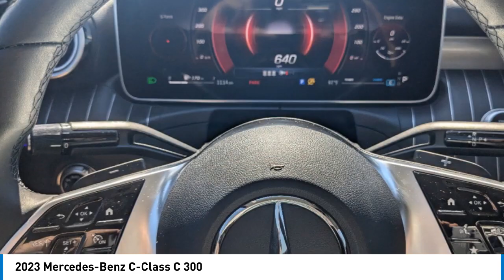2023 Mercedes-Benz C-Class M8615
2023 Mercedes-Benz C-Class C 300

Gray 2023 Mercedes-Benz C-Class C 300RWD 9-Speed Automatic 2.0L I4 TurbochargedRecent Arrival! Odometer is 10437 miles below market average! 25/36 City/Highway MPG Premium Trim Package, 11.9 Center Touchscreen Display, 18 5-Spoke Wheels, 4-way Power Driver's Lumbar Support, 4-Wheel Disc Brakes, 5 Speakers, ABS brakes, Air Conditioning, Alloy wheels, AM/FM radio, Anti-whiplash front head restraints, Apple CarPlay/Android Auto, Auto High-beam Headlights, Auto tilt-away steering wheel, Auto-dimming door mirrors, Auto-dimming Rear-View mirror, Automatic temperature control, Brake assist, Bumpers: body-color, Child-Seat-Sensing Airbag, Compass, Delay-off headlights, Driver door bin, Driver vanity mirror, Dual front impact airbags, Dual front side impact airbags, Electronic Stability Control, Emergency communication system: Mercedes-Benz Emergency Call Service, Exterior Parking Camera Rear, Four wheel independent suspension, Front anti-roll bar, Front Bucket Seats, Front Center Armrest, Front dual zone A/C, Front reading lights, Fully automatic headlights, Garage door transmitter: HomeLink, Genuine wood dashboard insert, Head restraints memory, Heated door mirrors, Heated front seats, Illuminated entry, Knee airbag, Low tire pressure warning, MB-Tex Upholstery, Memory seat, Occupant sensing airbag, Outside temperature display, Overhead airbag, Overhead console, Panic alarm, Passenger door bin, Passenger vanity mirror, Power adjustable front head restraints, Power door mirrors, Power driver seat, Power Heated Front Seats w/Memory, Power moonroof, Power passenger seat, Power steering, Power windows, Premium audio system: MBUX, Radio data system, Radio: FrontBass 5-Speaker Audio System, Rain sensing wipers, Rear anti-roll bar, Rear fog lights, Rear reading lights, Rear seat center armrest, Rear window defroster, Remote keyless entry, Security system, Speed control, Speed-sensing steering, Split folding rear seat, Steering wheel memory, Steering wheel mounted audio controls, Tachometer, Telescoping steering wheel, Tilt steering wheel, Traction control, Trip computer, Turn signal indicator mirrors, Variably intermittent wipers, and Weather band radio.